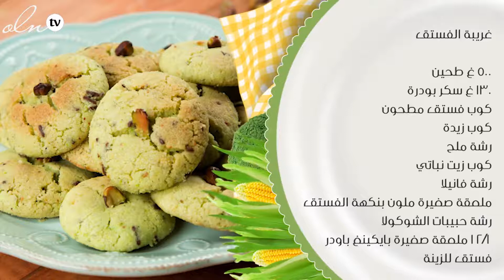طريقة عمل غريبة الفستق بالفيديو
فستق غريبة الفستق :
500 غ طحين
130غسكر بودرة
كوب فستق مطحون
كوب زبدة
رشة ملح
كوب زيت نباتي
رشة فانيلا
ملعقة صغيرة ملون بنكهة الفستق
رشة حبيبات الشوكولا
1/2 ملعقة صغيرة بيكنغ باودر
فستق للزينة